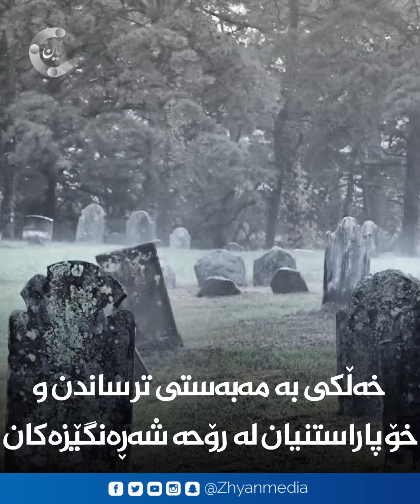هالۆوین چۆن سەریهەڵدا؟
بۆچوونی خۆت بڵێ لەسەر هالۆوین لە کوردستان؟